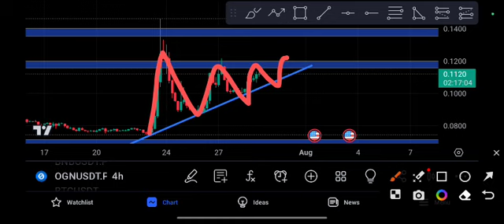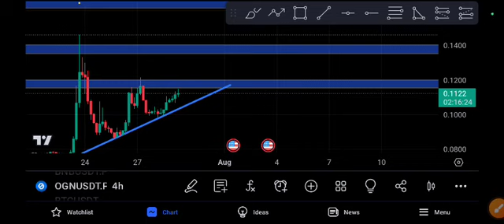OGN Coin Today News! OGN Coin Price Prediction